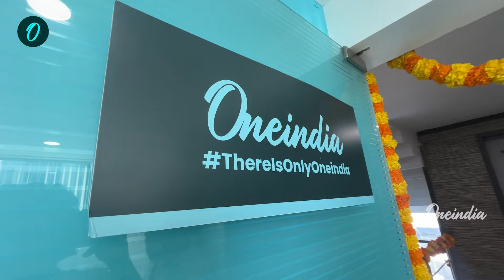Oneindia Kochi Office Inauguration: വൺഇന്ത്യ മലയാളം കൊച്ചി ഓഫീസ് ഉദ്‌ഘാടനം | Employees Reaction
Oneindia മലയാളം കൊച്ചി ഹെഡ് ഓഫീസിൽ ഉദ്‌ഘാടനം ; പൂജ ചടങ്ങുകൾ ഇതാ | Oneindia Kochi Office Inauguration
~ED.21~CA.26~